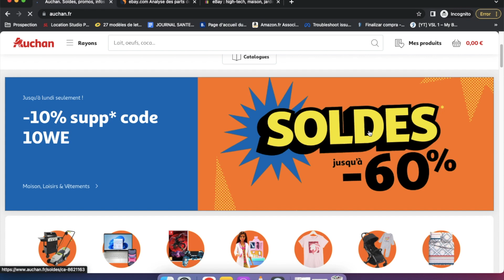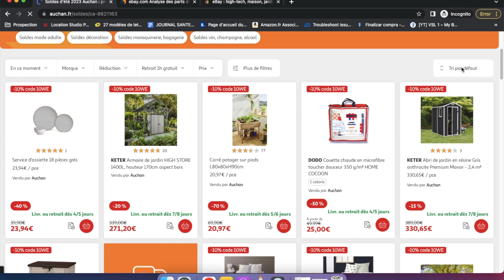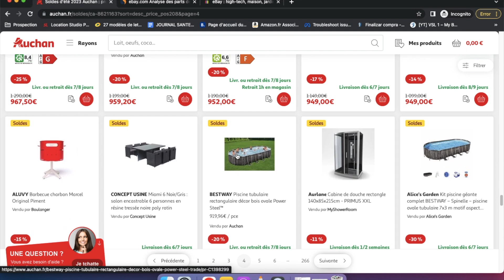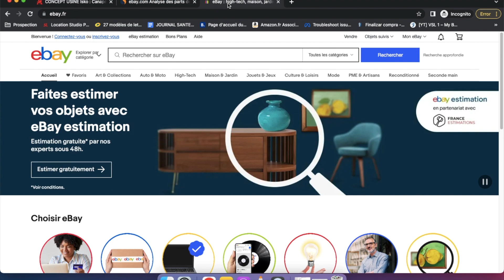Comment Gagner De L'Argent Avec Auchan En 2024 (Argent En Ligne)